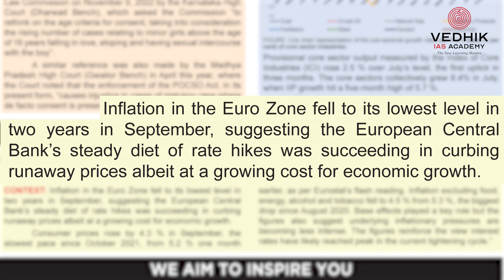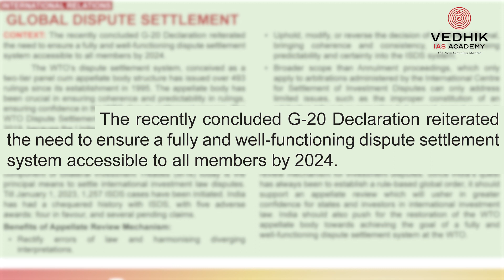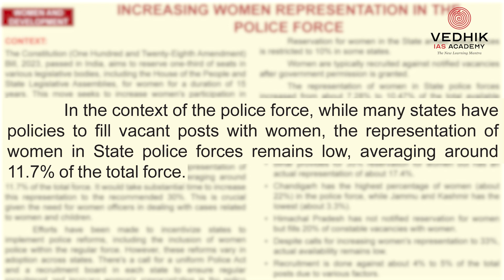Daily News | 30 September 2023 | Saturday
Daily News | 30 September 2023 | Saturday | For more details